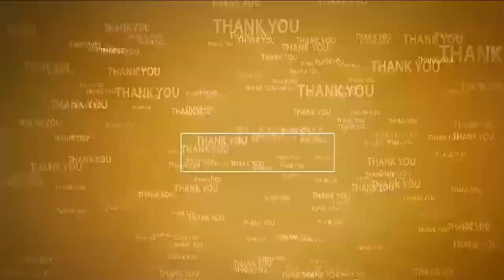బాబు కోసం జ‌ల‌దీక్ష‌ | Special prayers for Chandrababu | Nellore TDP | Penna River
- నెల్లూరు పెన్నాన‌దిలో మ‌హాశివునికి ప్ర‌త్యేక చేసిన టీడీపీ నేత‌లు